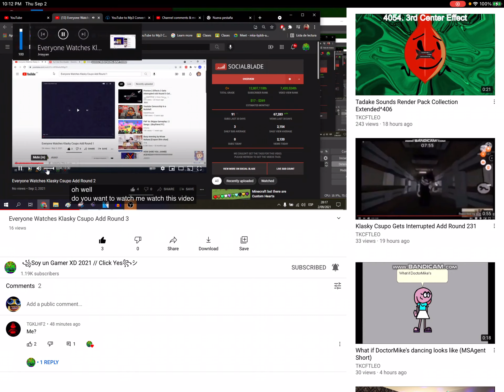Everyone Watches Klasky Csupo Add Round 4